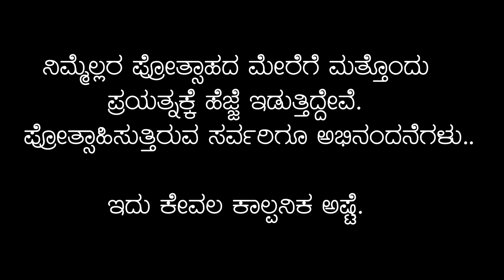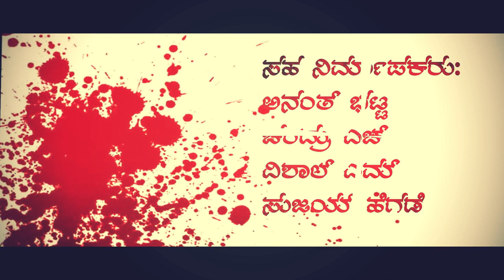ಉಪ್ಪಿನಗುಡ್ಡೆ ಭೂತ|Uppinagudde bhoota|Kannada short movie promo|NaNi G B's Kannada short movie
unravel the mystery of
*UPPINAGUDDE BHOOTA*

ನಾಣಿ ಜಿಬಿ ನಿರ್ದೇಶನದ ಮುಂದಿನ ಕಿರುಚಿತ್ರದ ಪ್ರೋಮೊ ವಿಡಿಯೊ

ಚಿತ್ರ:unravel the mystery of ಉಪ್ಪಿನಗುಡ್ಡೆ ಭೂತ
ನಿರ್ದೇಶನ:ನಾಣಿ ಜಿಬಿ
ಸಹ ನಿರ್ದೇಶನ:ಮನೋಜ್ ಜೆ
ನಿರ್ಮಾಪಕರು:ಅರುಣ್ ಪಾಂಡೆ
ಸಹ ನಿರ್ಮಾಪಕರು:ಅನಂತ ಭಟ್ಟ
 ಚಂದ್ರು ಎಚ್,ವಿಶಾಲ್ ಎಮ್,ಸುಜಯ ಹೆಗಡೆ
ಕ್ಯಾಮರಾ:ಆನಂದ್ ಆರ್
ತಾರಾಗಣದಲ್ಲಿ:
ಚಂದ್ರು ಎಚ್
ಯೋಗೇಶ ಎನ್
ನಾಣಿ ಜಿ.ಬಿ.
ಗೌರೀಶ್ ಎಚ್(ಮುಂದಿನ ದಿನಗಳಲ್ಲಿ ನಿರೀಕ್ಷಿಸಿ)
ಹರೀಶ್ ಎಚ್(ಮುಂದಿನ ದಿನಗಳಲ್ಲಿ ನಿರೀಕ್ಷಿಸಿ)
ಅರುಣ್ ಪಾಂಡೆ(ಮುಂದಿನ ದಿನಗಳಲ್ಲಿ ನಿರೀಕ್ಷಿಸಿ)
ಮನೋಜ್ ಜೆ(ಮುಂದಿನ ದಿನಗಳಲ್ಲಿ ನಿರೀಕ್ಷಿಸಿ)
ಇನ್ನಿತರರು

ಚಿತ್ರದ ಚಿತ್ರೀಕರಣ ಸಧ್ಯದಲ್ಲಿ ಪ್ರಾರಂಭ